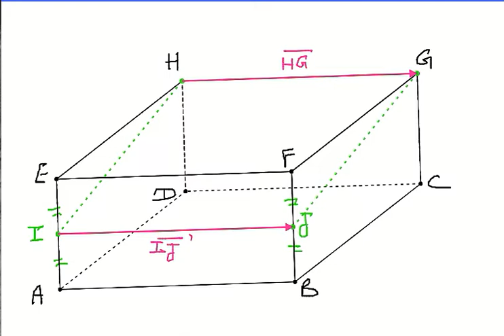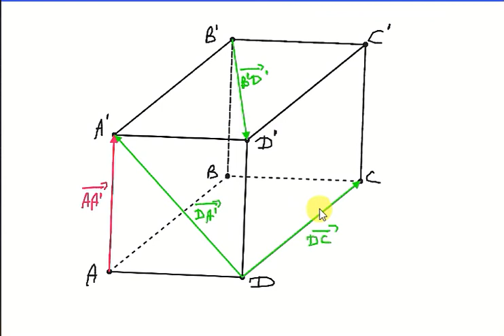Vecteurs dans l'espace bac1science math séance1